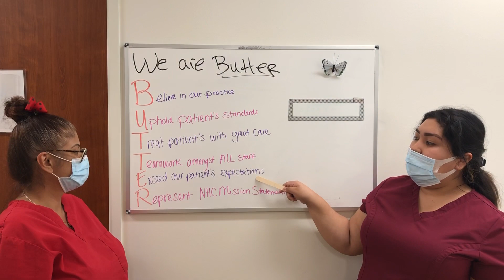Butter Together Valley Parkway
Valley Parkway is butter, I mean butter, together!